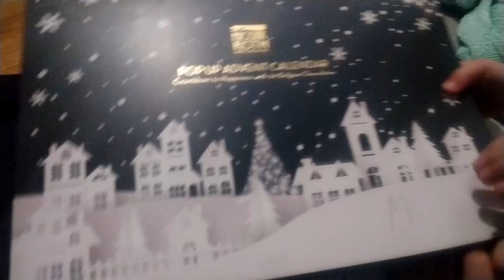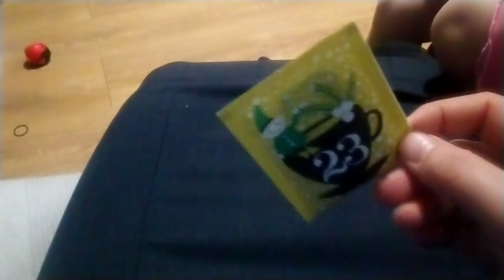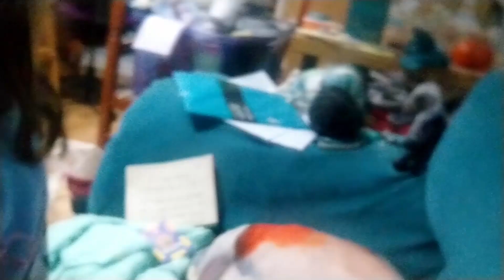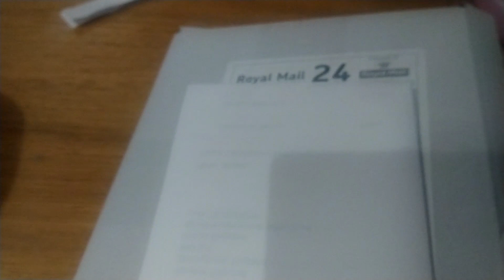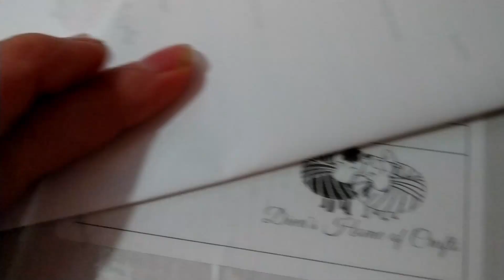Vlogmas 2020 - 23rd December happy mail!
On Christmas Eve eve the girls open the next doors in my Advent calendars, I open my latest hand-dyed yarn delivery, and clean my kitchen

0:00 Title
0:11 Merry Vlogmas
1:15 Chocolate Advent calendar
2:05 Advent calendar of organic tea
3:05 Crochet Society Advent calendar
4:45 Hand-dyed yarn subscription delivery
8:55 Talk'n'clean